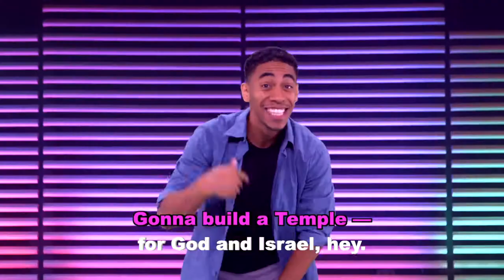Gonna Build a Temple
From the successful "Deep Blue" Bible series, this song has fun with the story of Solomon building The Temple. It is one of over a undid songs written and produced by Dennis Scott for the Deep Blue series.